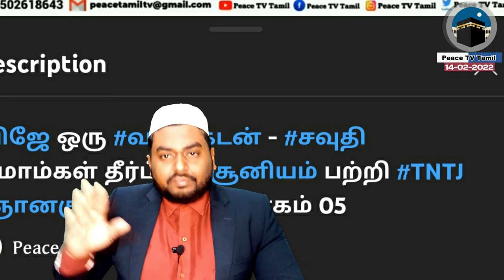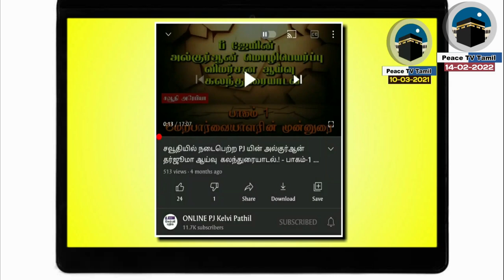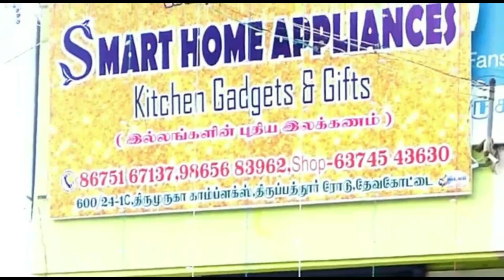அல்தாஃபிக்கு பதில் சொல்வதாக உலறும் பிஜே - வெளிநாட்டில் சூனியத்தை நம்பும் இமாமை பின்பற்றித் தொழுவது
வெளிநாடுகளில் சூனியத்தை நம்பும் இமாம்களை பின்பற்றித் தொழுவது பற்றி...

அல்தாஃபி கேட்ட கேள்விக்கு பதில் சொல்வதாக கண்டதையும் உலறும் பிஜே...

பிஜே சொல்லும் பொய் மூட்டைகளுக்கு ஆதாரத்துடன் மறுப்பு...

பிஜே எனும் பச்சோந்தியின் இரட்டை நிலைபாடு...

சூனியம் குறித்த பிஜே விளக்கத்தை நிராகரித்த சவுதி பல்கலைக்கழகம்...

பிஜே ஒரு வழிகேடன் என்று அரபுலக அறிஞர்கள் ஃபத்வா...

பிஜே கூட்டம் இனியாவது வாய் திறப்பார்களா.?

சொன்ன பொய்யையே திரும்பவும் சொல்வார்களா.?

✉️ டெலிகிராம் சேனல் 👇🏻👇🏻👇🏻

Ask Your Questions to Brother Musthafa (Whatsapp)
வாட்ஸ்அப் மூலம் சகோதரர் முஸ்தபாவிடம் உங்கள் கேள்விகளை கேட்க...